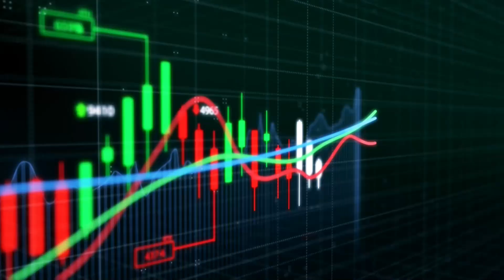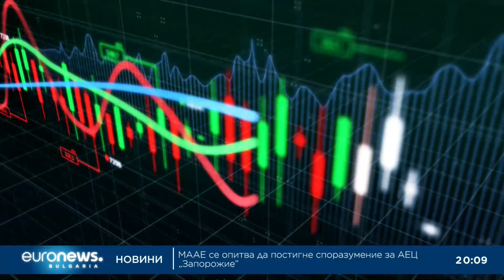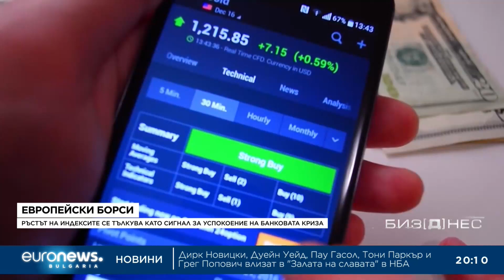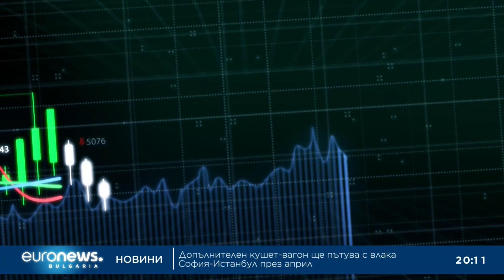Кирил Григоров в "Биз(д)нес", 29.03.2023